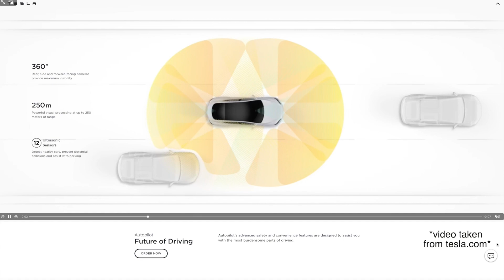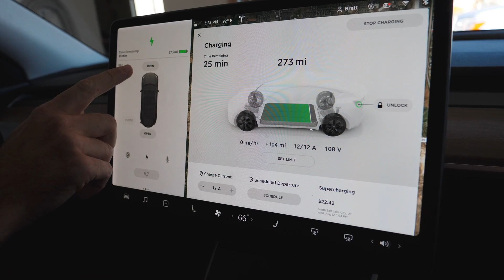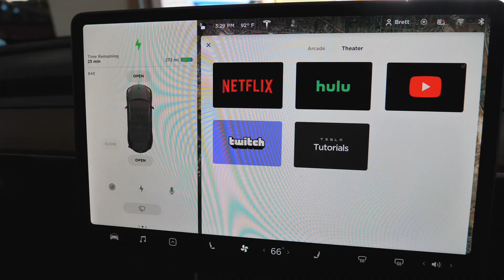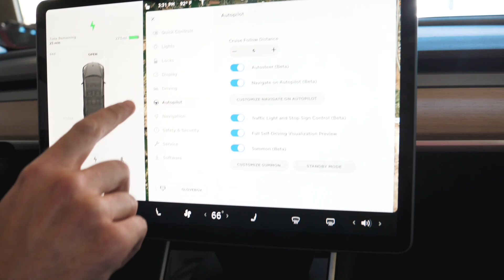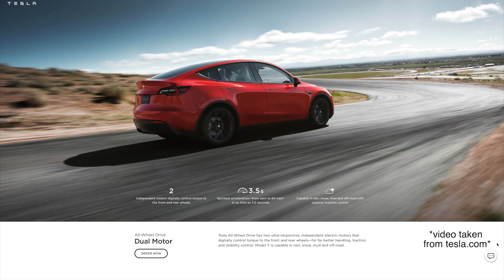Tesla Model Y good for family?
Is the Tesla Model Y a Good Family Car | We are sharing our review of the Tesla Model Y car. We focus on why the Tesla Model Y is a great vehicle for families as we answer questions such as:

Is the Tesla Model Y safe?
What is the Tesla Model Y affordability?
How much space can the Tesla Model Y hold and fit my family?

Let us know if you have any questions in the comments below or if you want to rent this exact car on Turo.com. A big thanks to Brett for sharing his knowledge and expertise with us about Tesla!

To learn more about Tesla Model Y, visit: tesla.com

Use my link to receive a subscription for a FREE month!

THUMBNAILS are created using PicMonkey.

If you want to see more videos, subscribe to our channel by clicking the red subscription button and turn on the notification bell, so you won't miss any new uploads that go live every Wednesday!